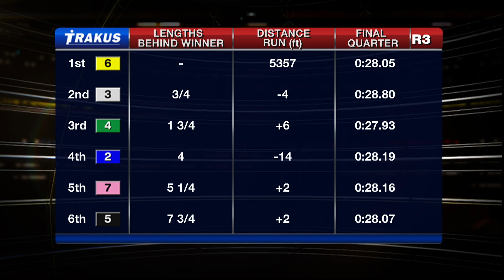Woodbine, Sbred, Jan. 30, 2015 Race 3